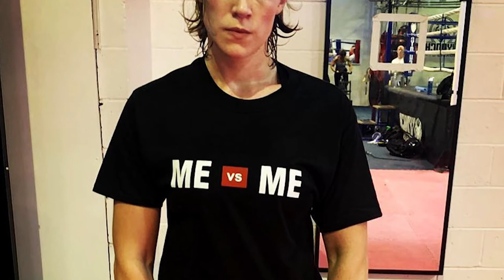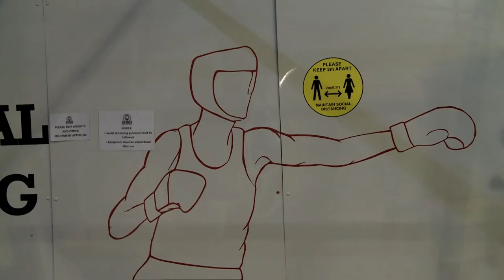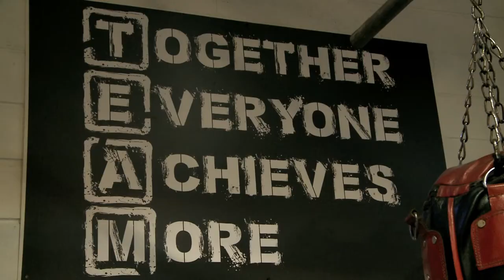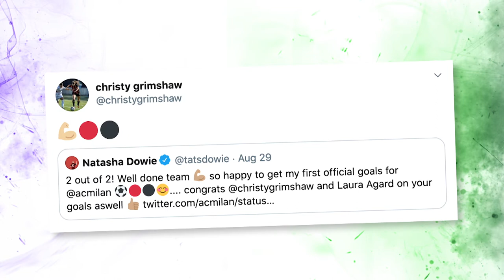360 | Ep6 | BBC ALBA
In this week’s episode of 360, Iona Ballantyne is joined by Scottish Women in Sport CEO and founder, Maureen McGonigle. They have lots to discuss. The 360 team has been in the ring talking to Scotland’s first female boxing World Champion, Hannah Rankin, and they have also been hearing from Scottish footballer Christy Grimshaw who is playing her trade in Italy with AC Milan. Iona and Maureen also look ahead to the launch of the SWPL season which kicks off this weekend.

An t-seachdain-sa air 360, tha Iona Ballantyne a’ bruidhinn ri stèidheadair is ceannard spòrs bhoireannaich na h-Alba, Maureen McGonigle. Le gu leòr a’ dol, bha an sgioba aig 360 a’ còmhradh ri bogsair Hannah Rankin, ‘s i a’ chiad tè Albannach a bhuannaich Tiotail na Cruinne. A’ bharrachd air sin, bhruidhinn iad ri cluicheadair ball-coise na h-Alba, Christy Grimshaw, a tha a’ cluich do AC Milan thall anns An Eadailt agus le seusan ùr an SWPL a’ toiseachadh aig an deireadh-seachdain, bi Iona is Maureen a’ toirt sùil air na geamaichean a tha ri thighinn.